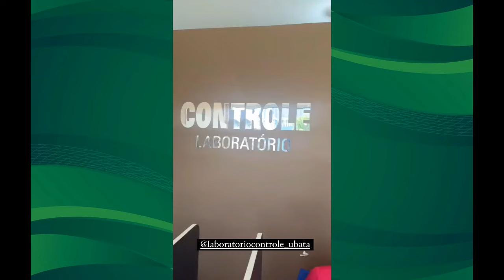Juninho Espoliano resenhando com a vizinha do condomínio + Fazendo exames